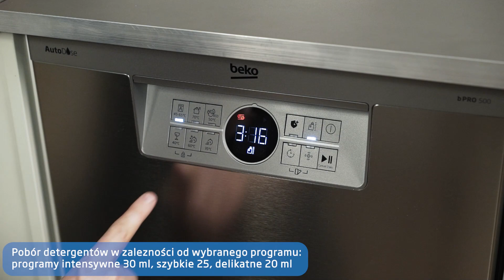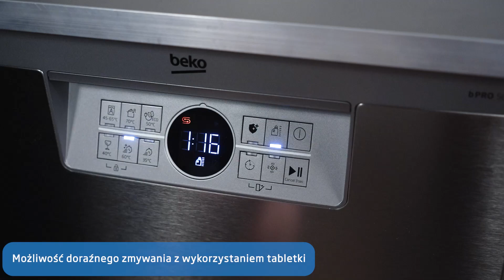BEKO — zmywarki Autodose Beyond — prezentacja produktu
Automatycznie dozowane detergenty do zmywania do nie tylko wygoda i efektywność zmywania ale również dbałość o środowisko naturalne.